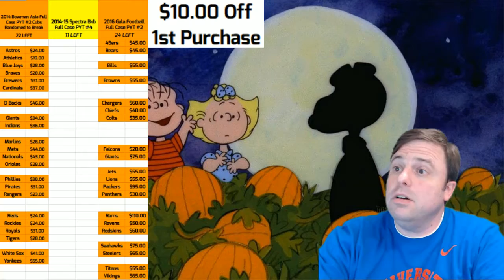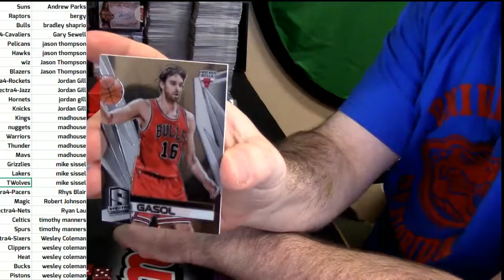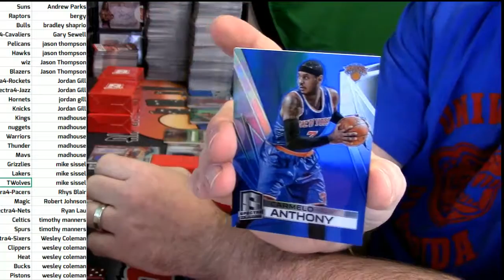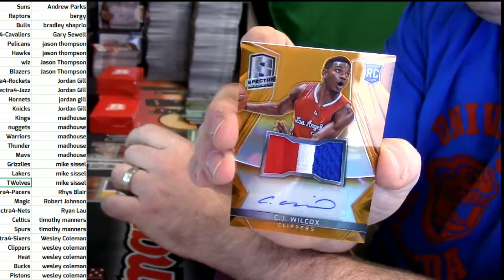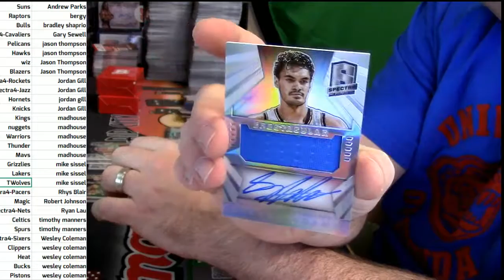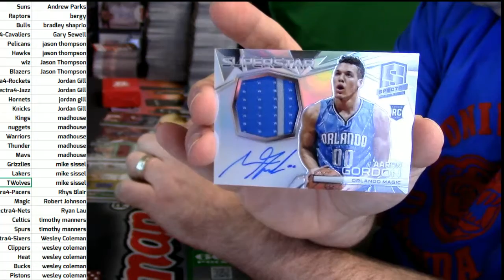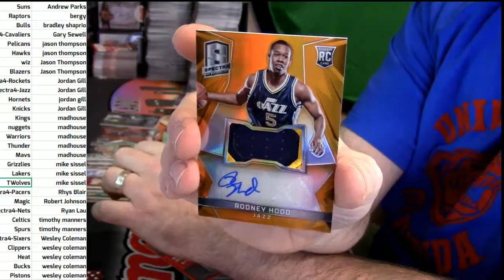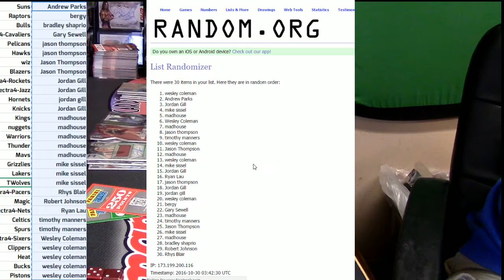10 29 16 2014 15 Spectra Basketball PYT #4